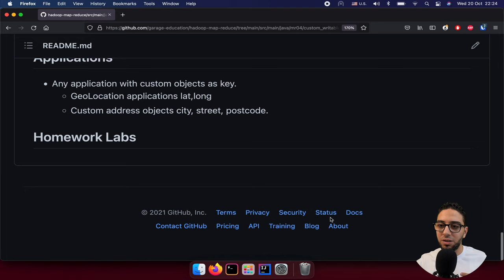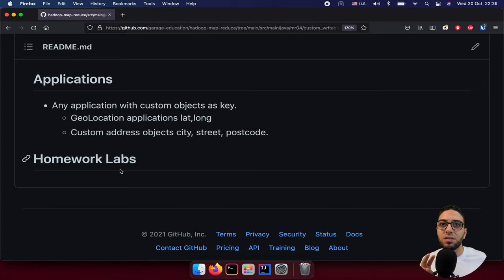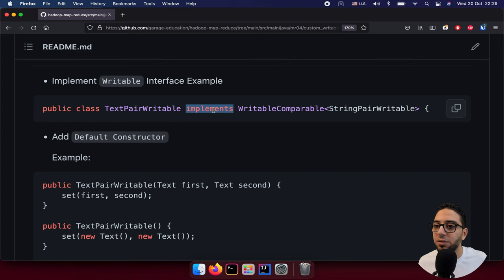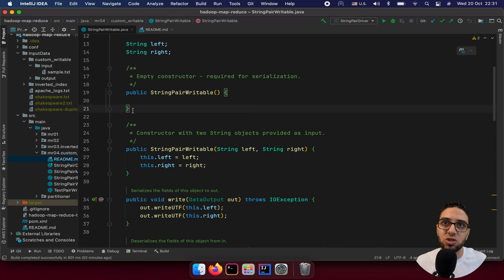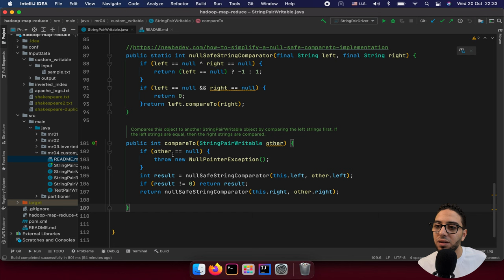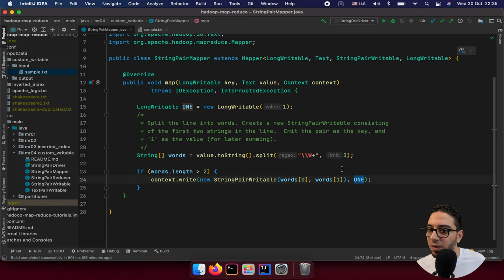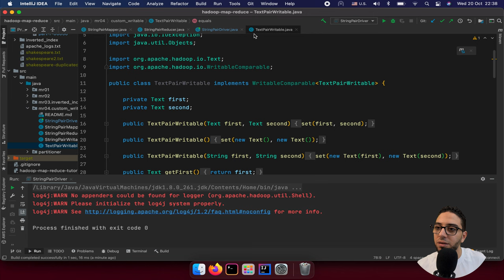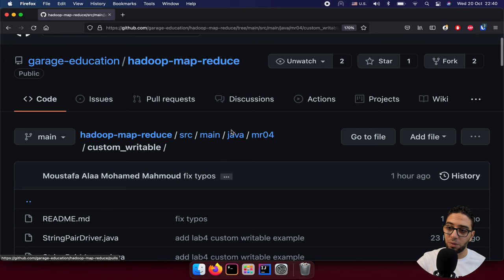Ch.03-10 - Custom Writable Implementation | Map Reduce | Hadoop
In this episode, we explain the following topics:
- How to implement custom writable key in Hadoop?